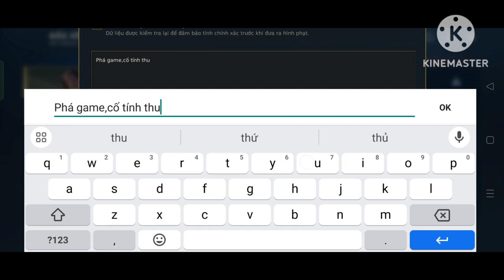Trường Darius VS Champ Vayne,build đồ-ngọc I Rank lmht tốc chiến.